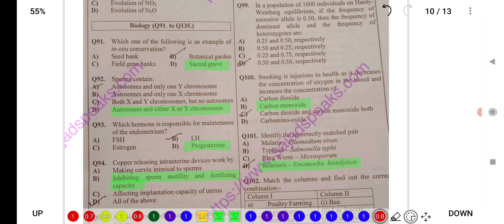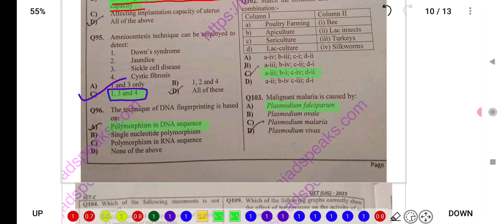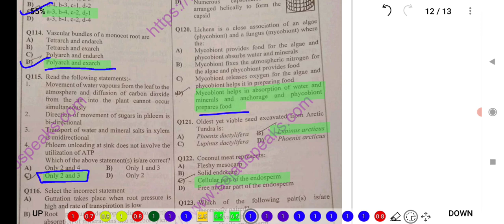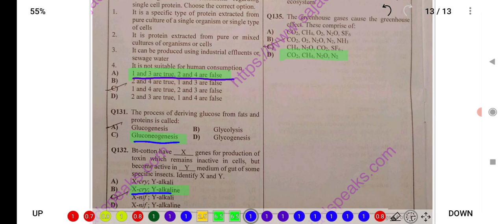SKAUST KASHMIR BIOLOGY ANSWER KEY.....